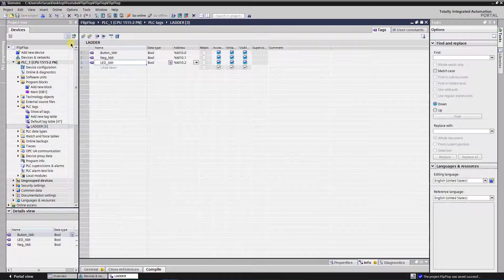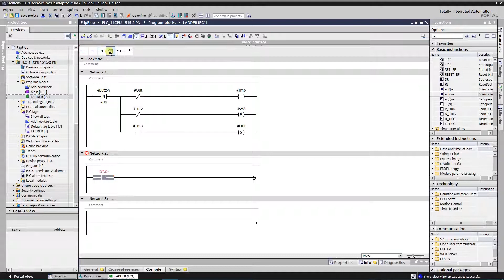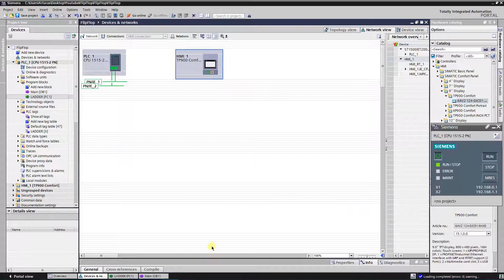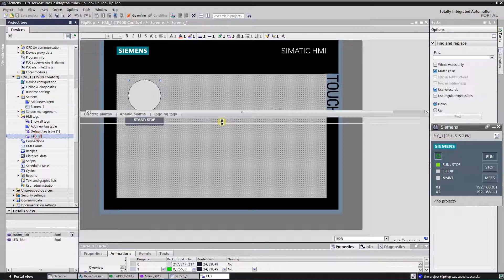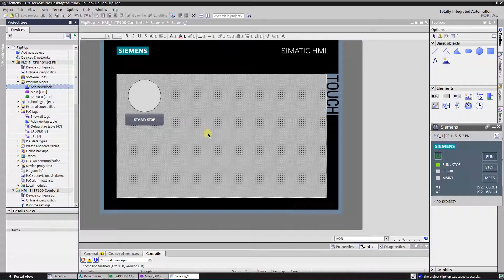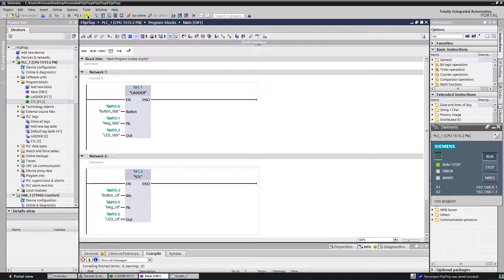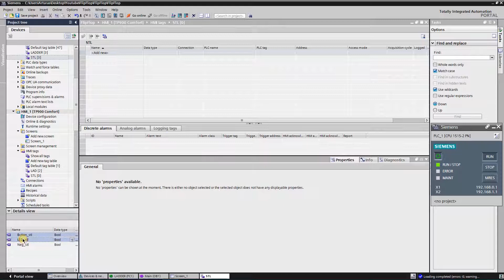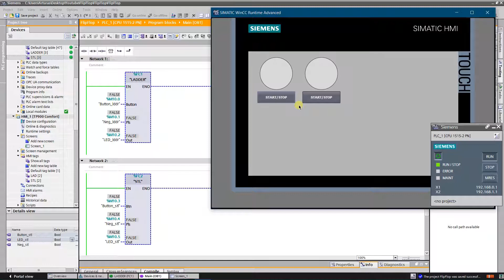TIA Portal: Flip-flop function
This video is a demonstration how to make a flip-flop function in LADDER and STL languages.

Used software:
- Siemens TIA Portal v15.1
- Siemens PLCSIM with CPU 1515 - 2PN
- Siemens HMI TP-900 comfort

If you find this video useful - thank me, or buy me a coffe :=]